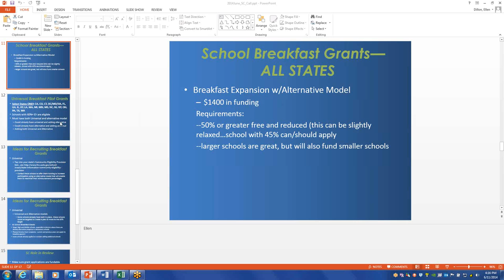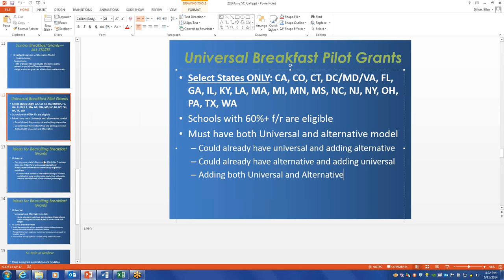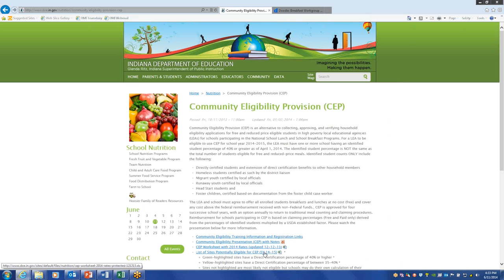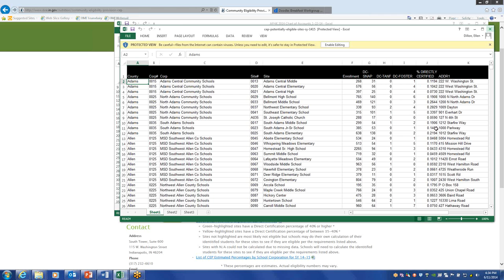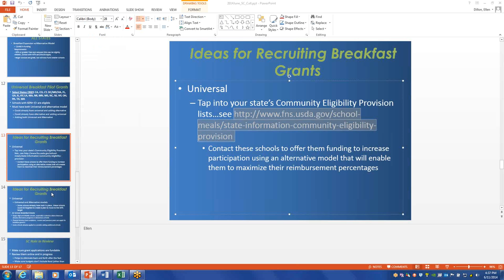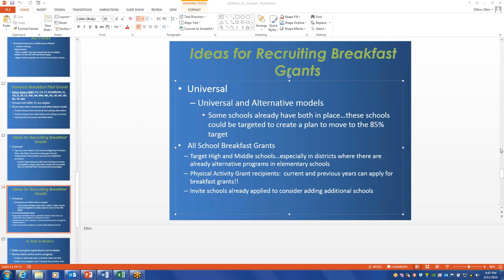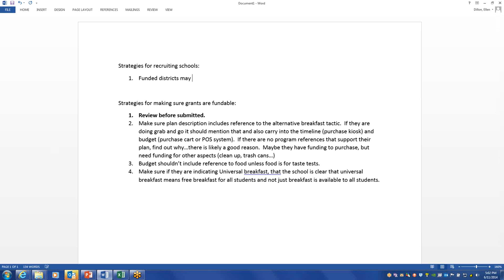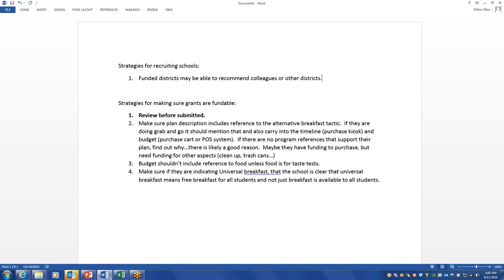Breakfast Grant Recruitment